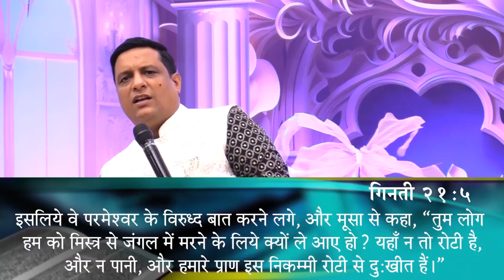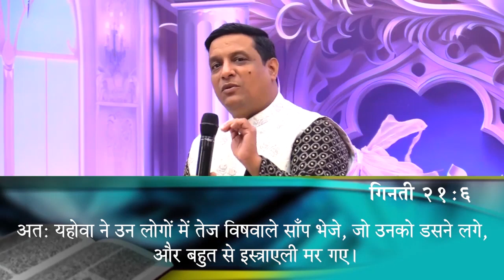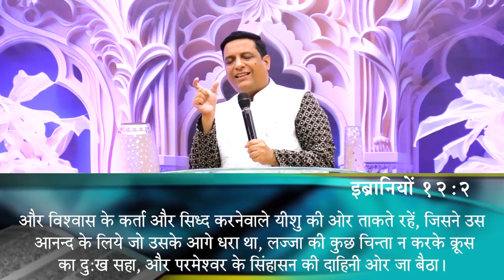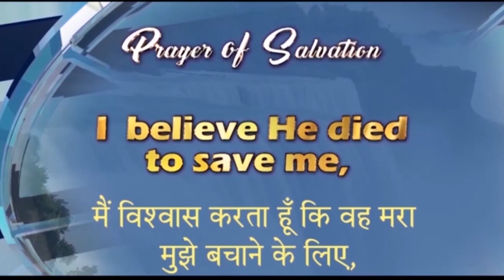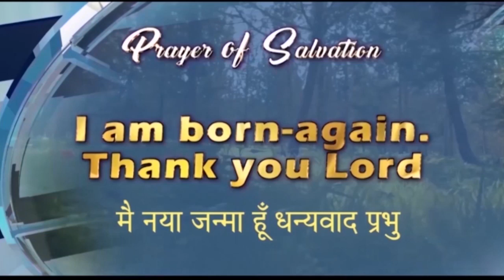চাওক আৰু জীয়াই থাকিব | Assamese Live Church | 8th Sep 2024 | Christ Embassy India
Bank Details:
IFSC- UTIB0001572.

IFSC- SBIN0011754.